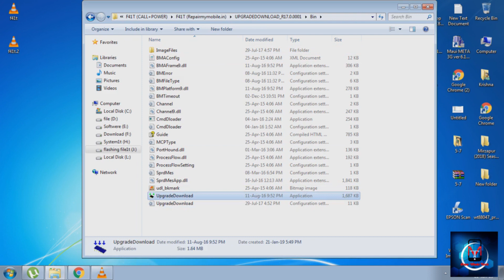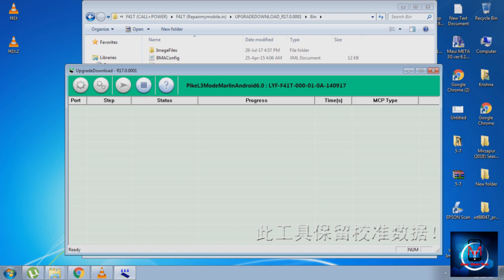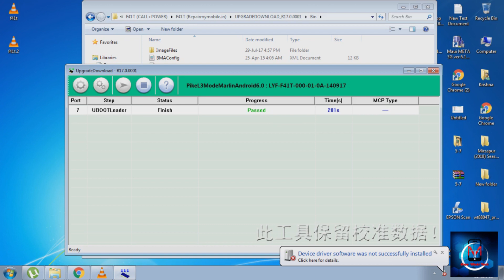Jio phone Software Problem समस्या को कैसे दूर करे ?